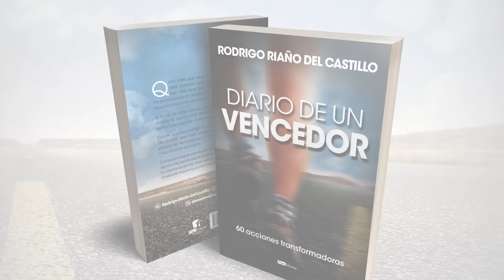DIOS TIENE EL PODER DE ENDEREZAR LO TORCIDO 📺 Miércoles/15/Marzo/2023 En Línea Con Dios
DIOS TIENE EL PODER DE ENDEREZAR LO TORCIDO  Miércoles/15/Marzo/2023 📺 Nuestro devocional de hoy/En Línea Con Dios